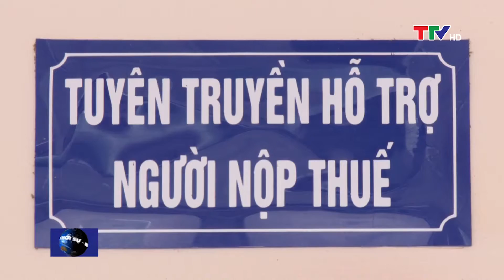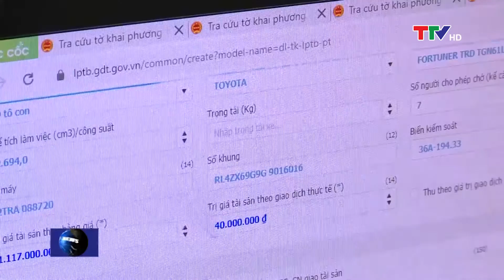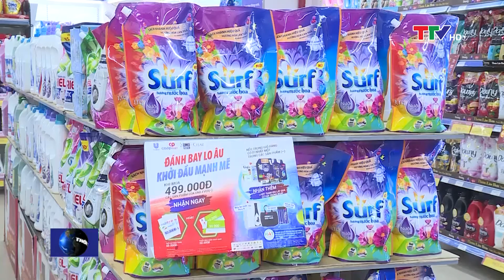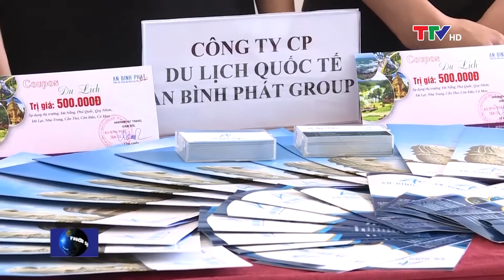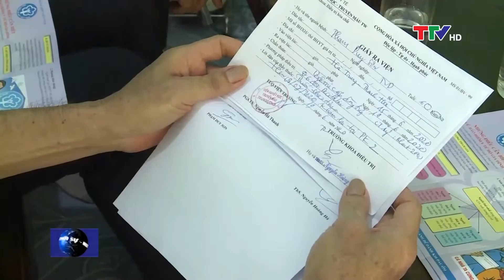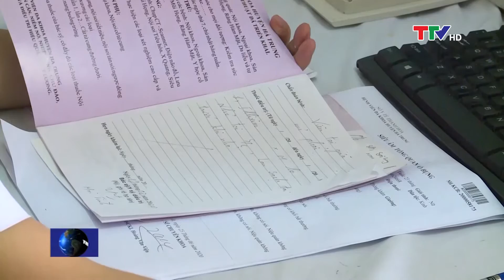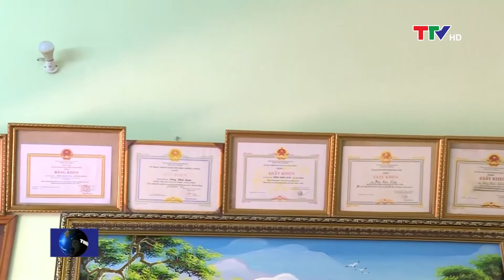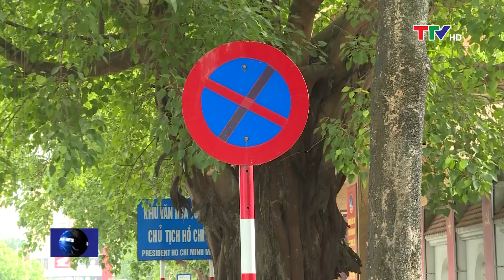Bản tin thời sự trưa 2/7/2020